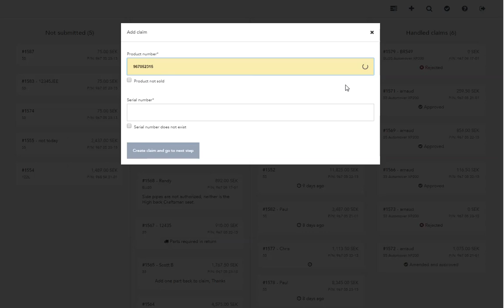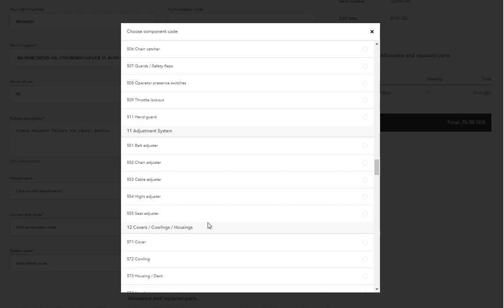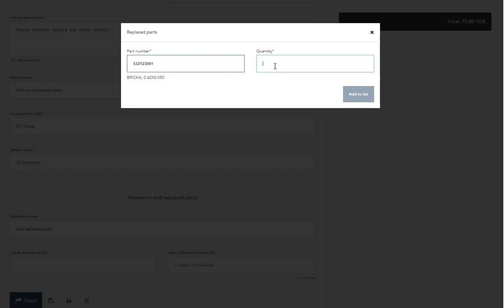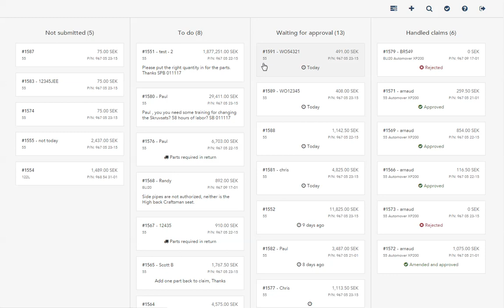Filing a Claim